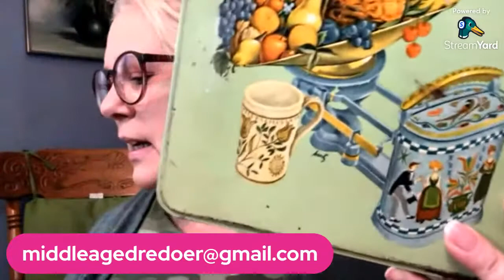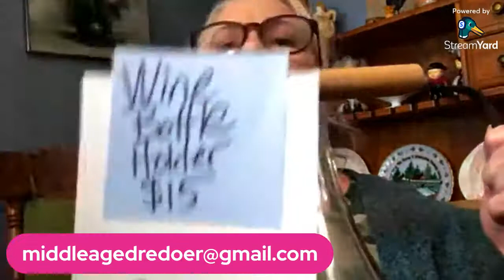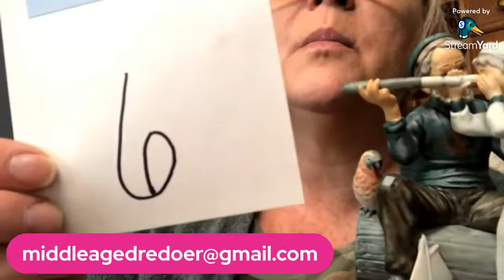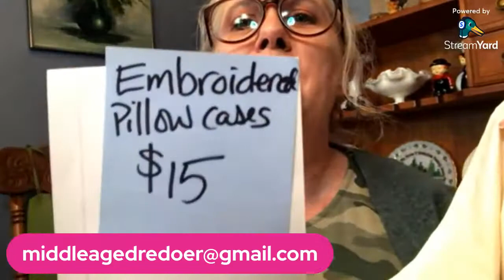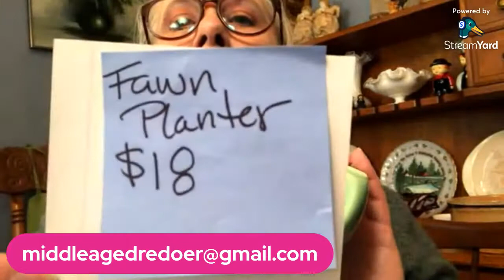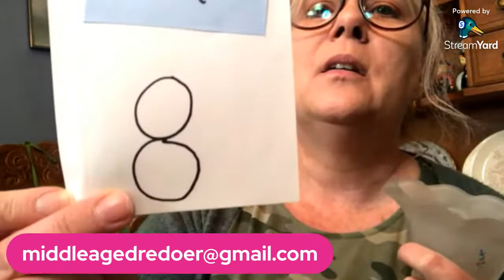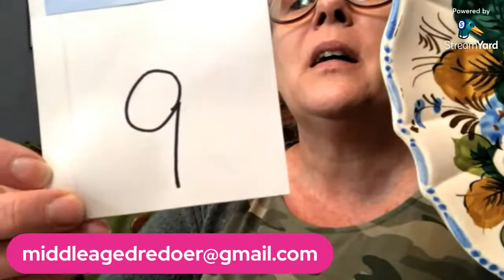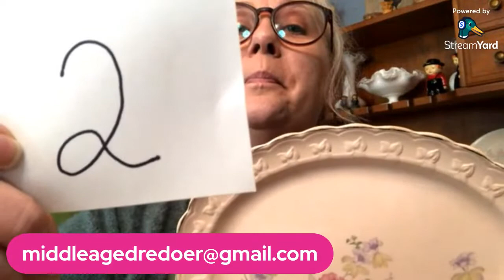Coffee Tea Shopping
Let’s go live with a few treasures this morning. Shop with me while you wake up or avoiding starting work. Lol. I have 20 items to rehome today. Maybe they are just what you are looking for.